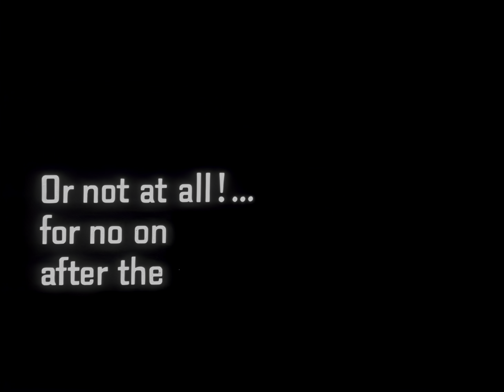Hitchcock PSYCHO tralier 4k hdr deep restoration